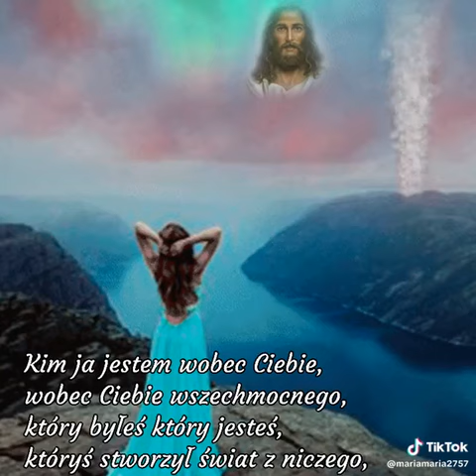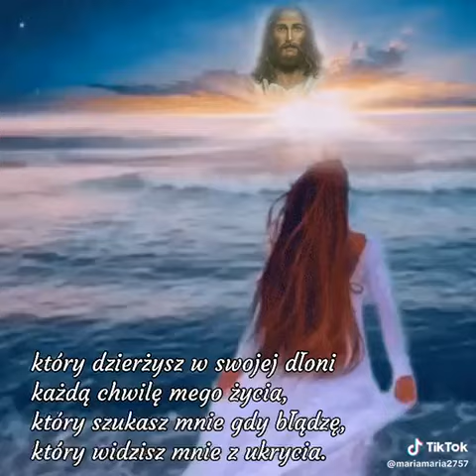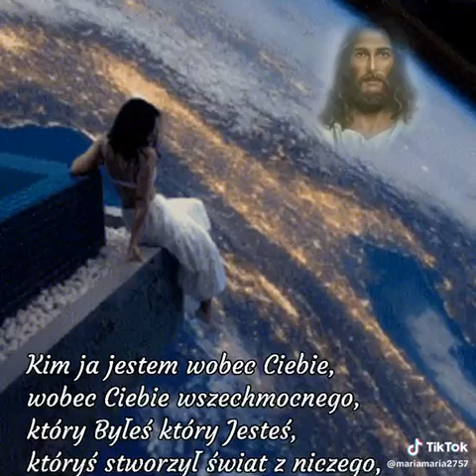Nie Mój Filmik Życzę Wam cudownej Środy 🌞 Całuski dla Was kochanie ❤️‍🩹💋💝💋💛💋💙💋💖💋💜💋💚💋🩵💋